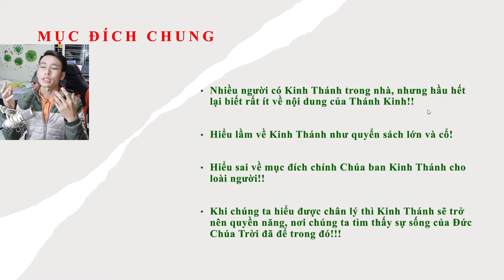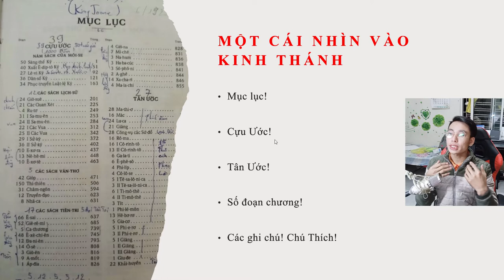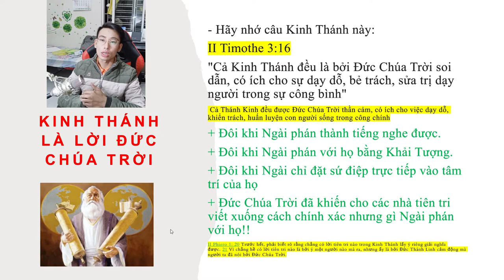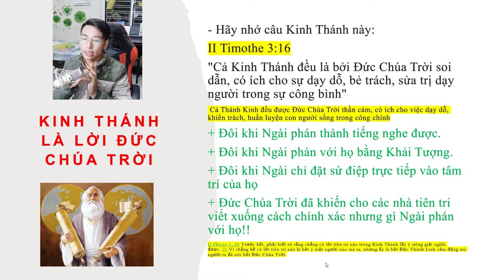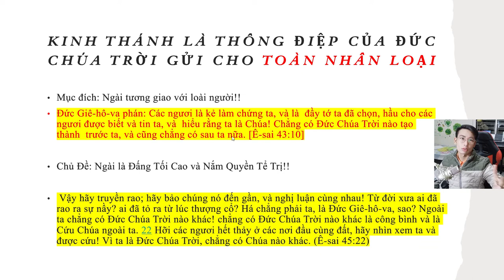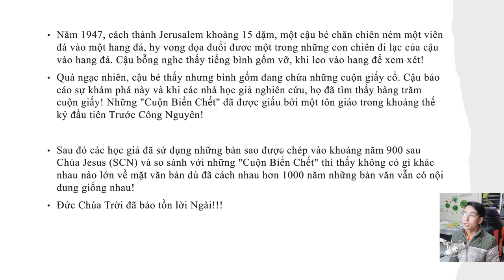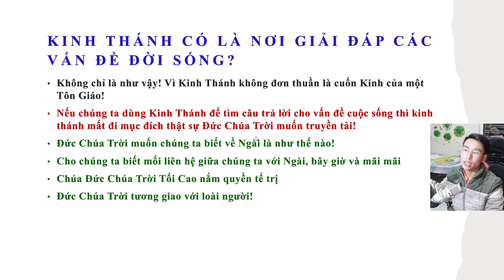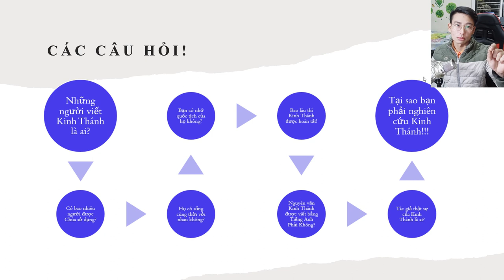Những Nền Tảng Vững Chắc Bài 2: Giới Thiệu Về Kinh Thánh, Chân Lý Về Kinh Thánh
Giáo Trình Những Nền Tảng Vững Chắc Bài 2: Giới Thiệu Về Kinh Thánh, Chia Sẻ Tin Lành, Tác Giả Kinh Thánh Là Ai?
gioi thieu ve kinh thanh, nen tang dao tin lanh, chia se kinh thanh
TT Lê Văn Lộc

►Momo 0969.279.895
or
Chủ Tài Khoản: Lê Văn Lộc
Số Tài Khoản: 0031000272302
Swift Code: BFTV VNVX
or
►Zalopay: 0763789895